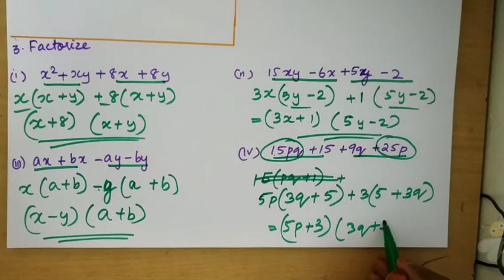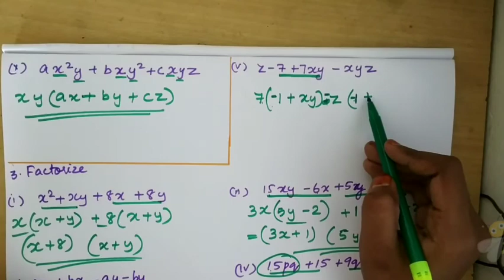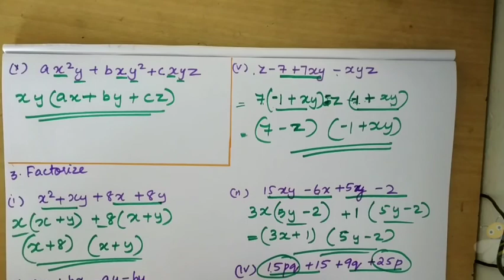CLASS 8 MATHS CH-14 FACTORISATION EXPLAINED IN MALAYALAM exercise 14.2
CLASS 8 MATHS CH-14 FACTORISATION EXPLAINED IN MALAYALAM